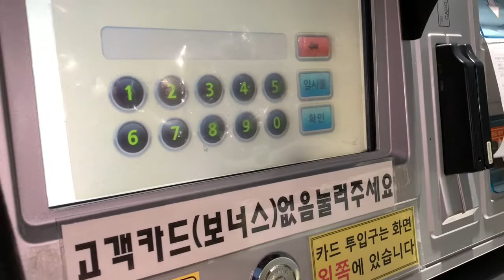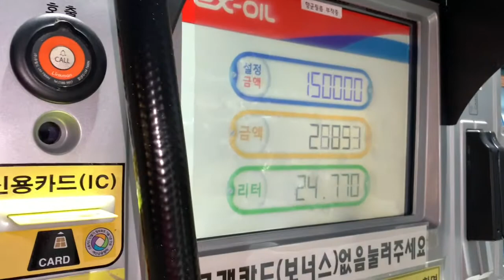부산 기장군 일광면 Busan Fishing Point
this place is really relaxing and you can feel the ocean breeze and do some outdoor activities like fishing, camping and do some barbeque party with your families and friends there is a main sushi restaurant of Gijang-gun use Bus 180, 1006, get off on Ilgwang Station Shuttle Bus Gijang 2, get off on Hakli,It's located in Cheolma-Myeon, which is famous for great natural scenery.